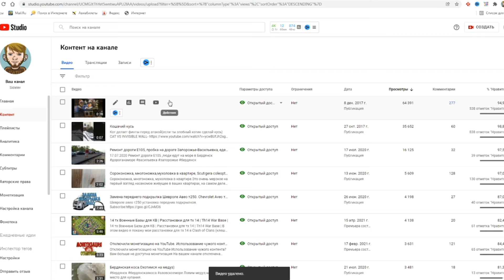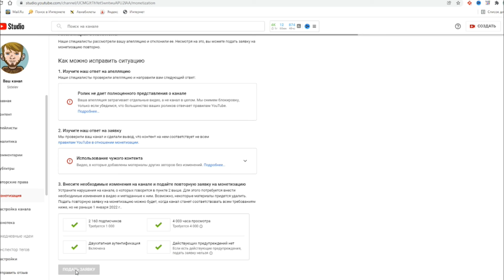Монетизация Ютуб канала 2022. Удаление видео перед отправкой заявки на монетизацию. Чужой контент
Монетизация Ютуб канала. Удаление видео перед отправкой заявки на монетизацию. Чужой контент
Удалил видео перед отправкой заявки на монетизацию, через 2 дня просто списали часы просмотра)

Как Подключить Монетизацию YouTube 2022
Использование чужого контента Ютуб
Заявка на монетизацию отклонена